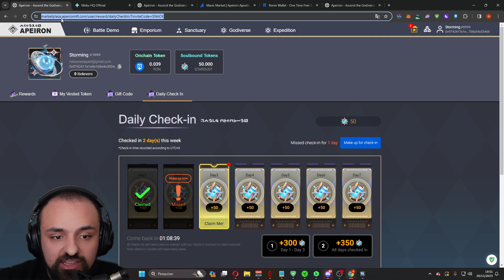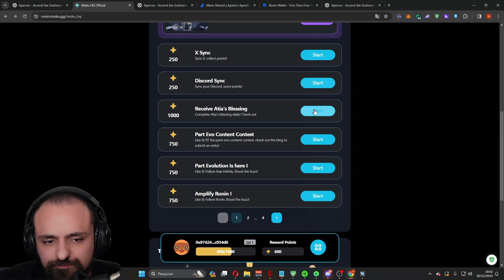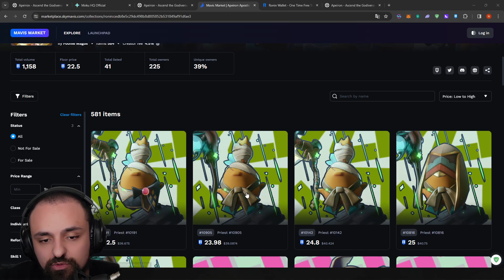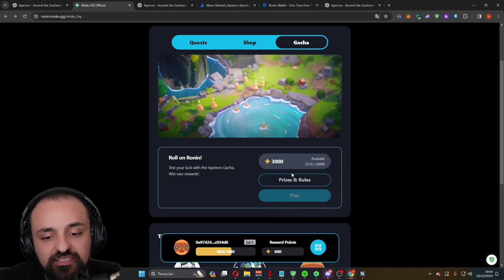APEIRON - NÃO PERCA OS EVENTOS F2P - OPORTUNIDADE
Segue ae brabo:
Cupom Rei dos Coins: storming